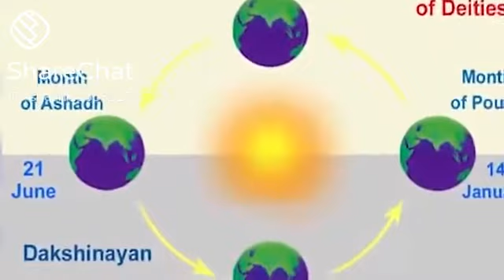மார்கழி மாதம் மகிமை தமிழ்